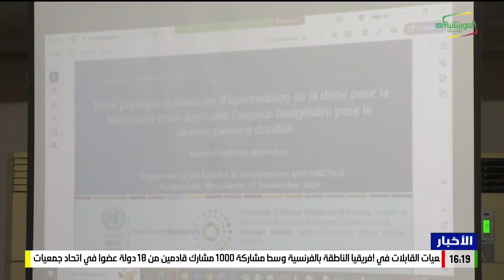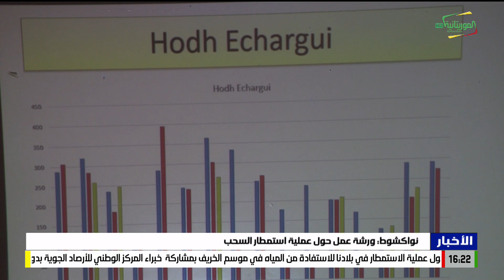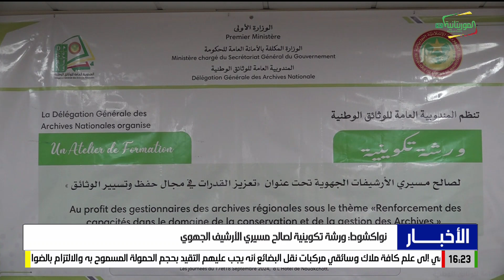نشرة الرابعة 18-09-2024